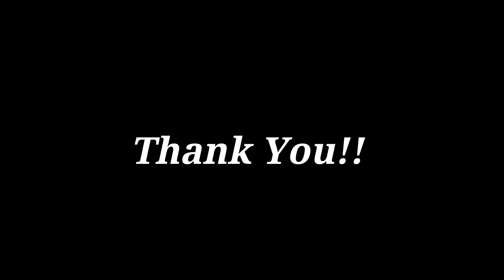SSSV MUSIC SCHOOL 5th YEAR ANNUAL DAY CELEBRATION (Part 2)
Students Of Harish Khanna S Presenting Online Music Concert ( Keyboard, Violin & Guitar) For 5th Year Annual Day Celebration

Mr. Harish Khanna s